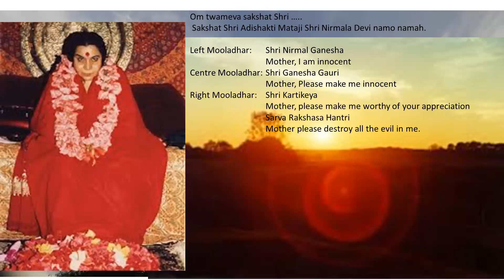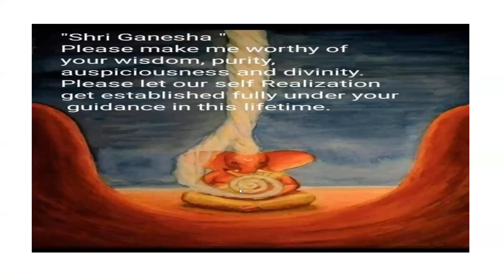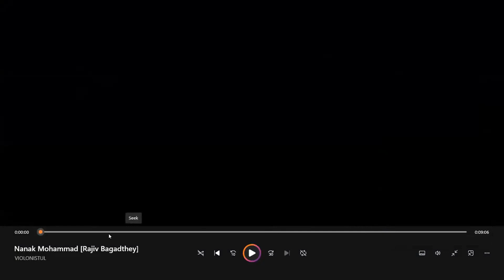Opening our hearts to Mother's infinite love- Morning Meditation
Day 293 of Mooladhara Meditation